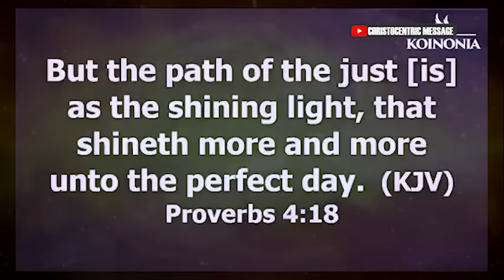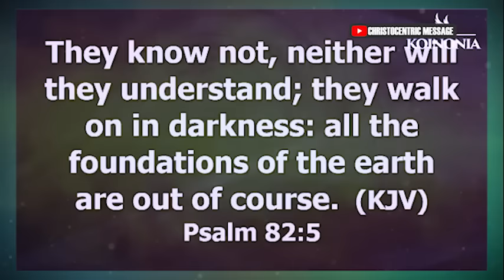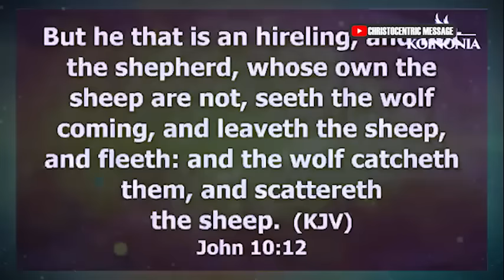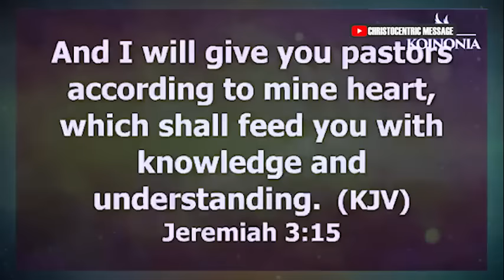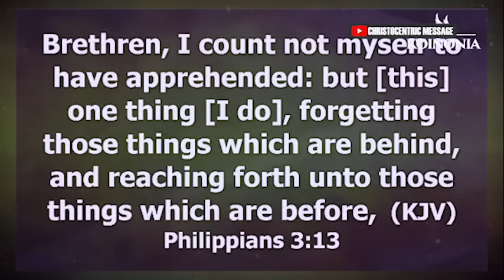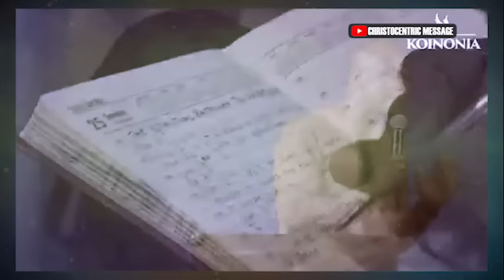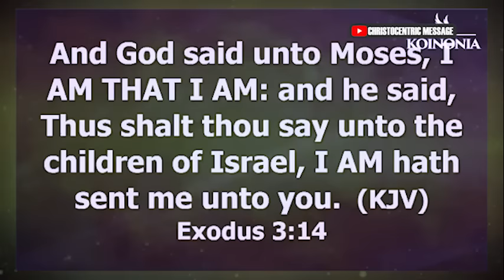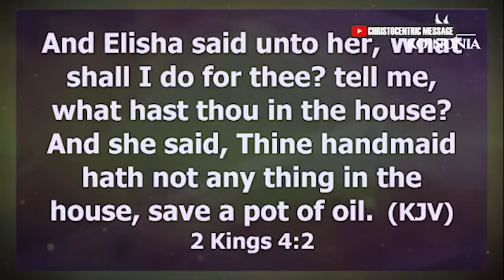IF YOU SEE THESE SIGNS, YOUR SEASON OF GREATNESS IS NEAR - APOSTLE JOSHUA SELMAN